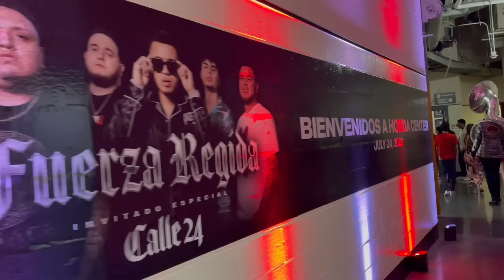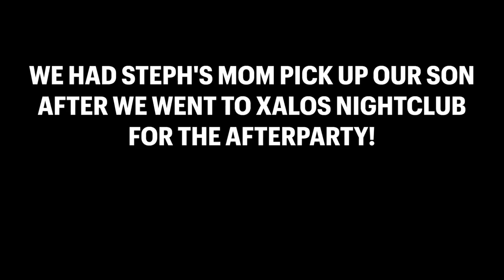FUERZA REGIDA CONCERT IN ANAHEIM (BACKSTAGE) **CRAZY AFTERPARTY**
Welcome back to another lit video guys! In todays vlog we went to FUERZA REGIDA CONCERT IN ANAHEIM (BACKSTAGE) **CRAZY AFTERPARTY** We want to thank all our fans that showed us love that day! We want to thank also Khrys, Jop, and the whole crew from Fuerza Regida for the backstage passes. We hope you guys enjoyed this vlog. Thank you guys for watching Pablezyy & Steph gang! Make sure to DESTROY the LIKE button!

STALK US ;)

Pablezyy Merch IG: @pablezyy_wear